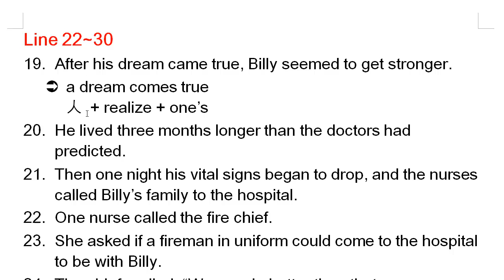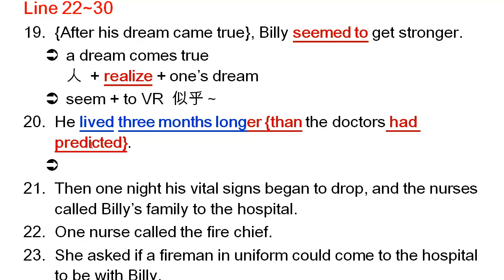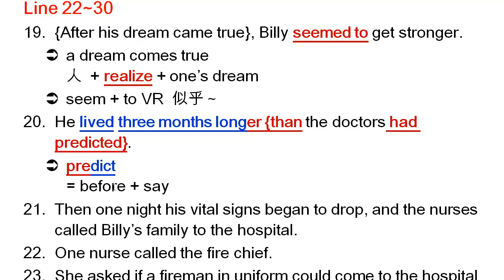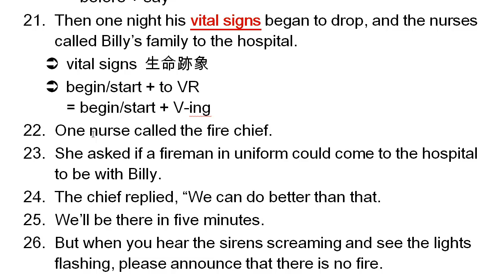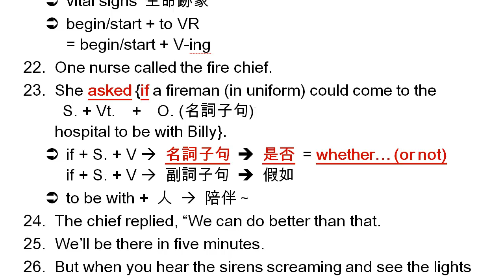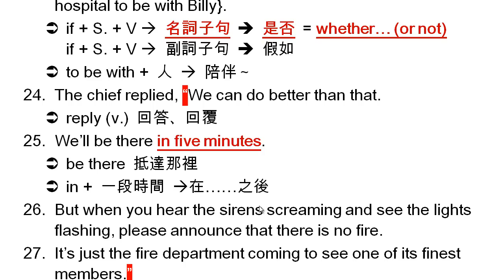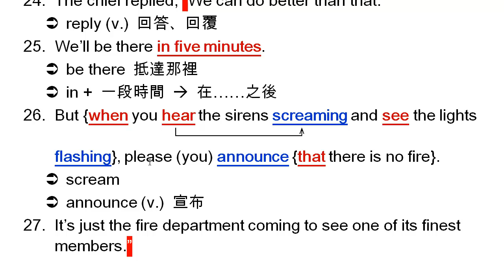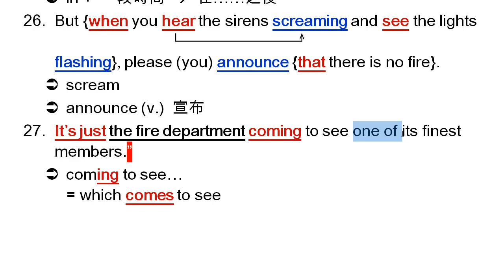高中英文-龍騰版-Book 2 Lesson 8 The Littlest Fireman - Paragraph 4